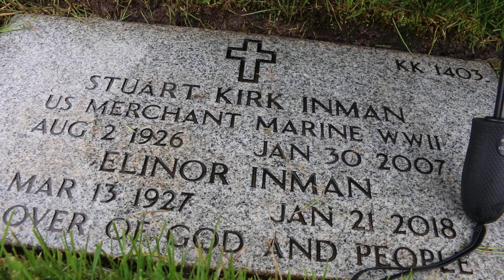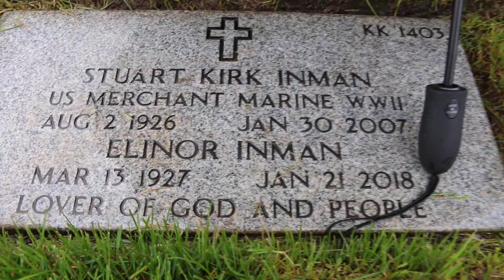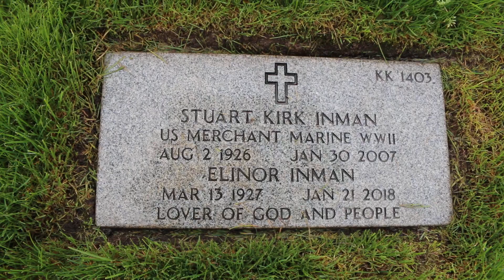SAM BOWIE VS. MICHAEL "AIR" JORDAN (The man responsible for possibly the NBA's worst mistake ever?)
RIPCITY is in full effect here in Portland, Oregon with the TRAILBLAZERS making the first round playoffs this season. Let's go check out a man responsible for probably the most famous mistake in NBA history. Also the one and only GM to select are only winning championship team in 1977. Let's go check out the final resting place of Stu Inmann of the Portland Trail blazers legacy. Thanks for kreepn and GOBLAZERS if you would like to help fund my vlogs you can now do so